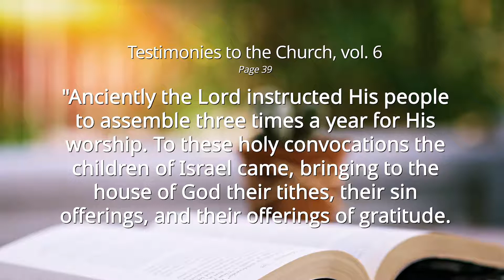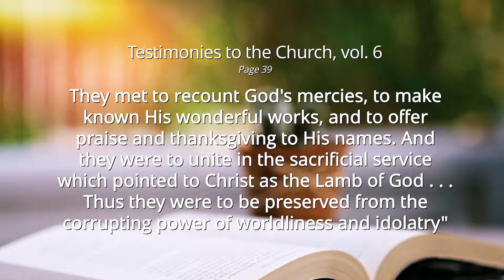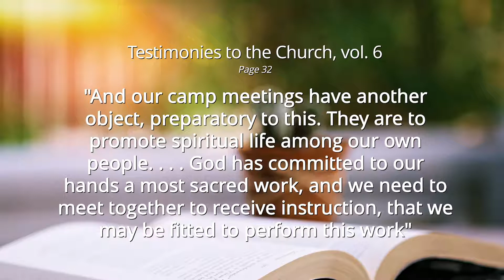Virtual Camp Meeting Pastor Wilson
When you hear the term, "Camp Meeting," what comes to mind? Depending what part of the world you are in, you might be thinking of tents and sawdust. Or trees and lakes. Or some other beautiful outdoor setting. You probably are also remembering warm fellowship with other believers, inspiring messages, and uplifting music. You may even be thinking of your own baptism, or that of a loved one or friend, as many thousands of baptisms have taken place at camp meetings around the world. The idea of camp meeting brings back fond memories for many folks and has been sorely missed during this past year as the coronavirus shut down all such gatherings.

This year, there will be an Adventist Virtual Global Campmeeting that no virus can shut down! It's free and open to everyone around the world, and will begin next week on Wednesday, May 19 and will continue through Sunday, May 23. While this camp meeting will be somewhat different from the past, The Adventist Virtual Global Campmeeting brings the entire world church together to worship, be inspired, and learn.

This event showcases the incredible breadth and depth of Adventist ministries around the world. It will feature hundreds of presentations, seminars, and workshops in discipleship, education, health ministries, media, missions, and theology. There will be round table discussions with church leaders and continuing education credits for pastors and teachers. And best of all--it's free! Seminars will be scheduled for convenient access from time zones around the world. All you have to do is go to campmeeting.com to register. It's completely free.

Camp meetings, of a sort, have been around for a very long time, as God's people gathered together for spiritual instruction, refreshment, and encouragement. Ellen White wrote: "The camp meeting is one of the most important agencies in our work. It is one of the most effective methods of arresting the attention of the people and reaching all classes with the gospel invitation." She continues, "And our camp meetings have another object, preparatory to this. They are to promote spiritual life among our own people. . . . God has committed to our hands a most sacred work, and we need to meet together to receive instruction, that we may be fitted to perform this work" (Testimonies to the Church, vol. 6, 31).

Join us and invite your friends and family to the Adventist Virtual Global Campmeeting to be held beginning May 19. Just go to campmeeting.com to learn more.